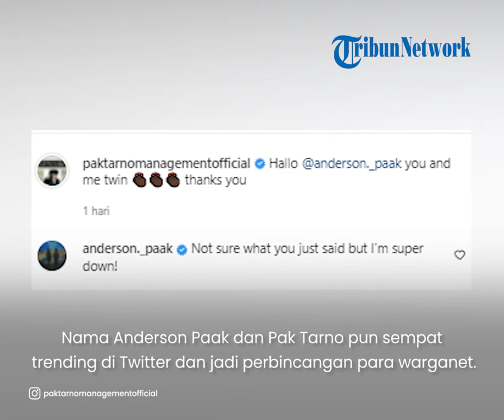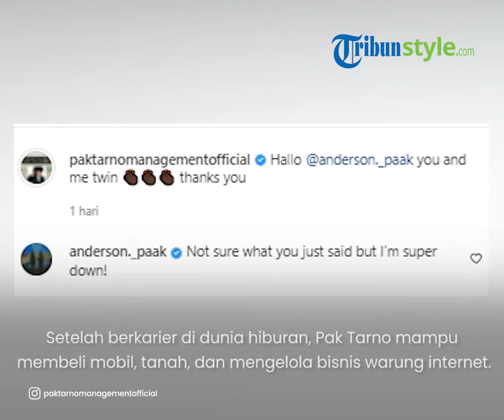Trending lantaran Mirip dengan Anderson Paak, Berikut Profil Pak Tarno 'Pesulap Tradisional'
Dalam acara Met Gala 2022 yang digelar pada Senin (2/5/2022), Anderson Paak memakai pakaian yang sangat mirip dengan pesulap Indonesia Pak Tarno.

Anderson Paak juga memasang foto Pak Tarno untuk profil Instagram pribadinya seusai nama keduanya viral di jagat maya.